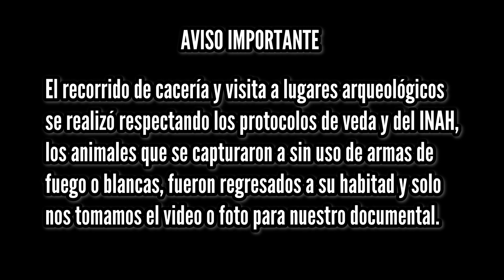Guacamayas en la zona arqueológica Pirámide El Fortín - Insólito es su nuevo hábitat